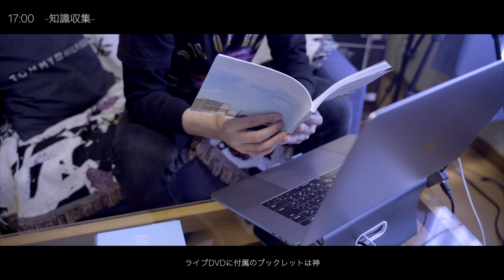【休日ルーティン】OORer YouTuberの休日に完全密着